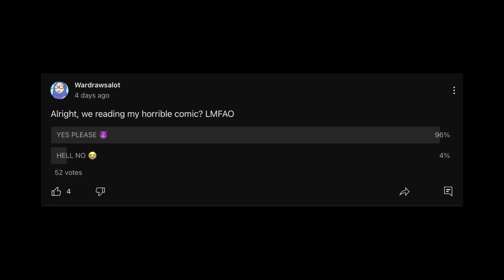Reading My AWFUL Comic From 4 Years Ago! 😭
Intro 00:00 - 00:23
00:24 - 02:16 - Things to note!
02:16 - 21:05 - The comic!